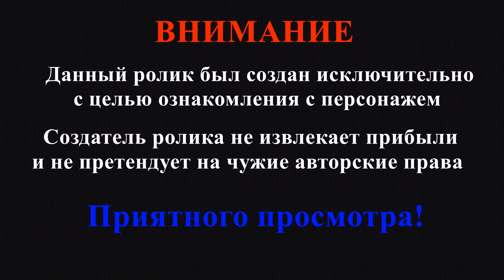Вэй Ин и Вэнь Нин Анклав Снов: Доктор для твоей души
Исполнитель: Анклав Снов.
Композиция: Доктор для твоей души